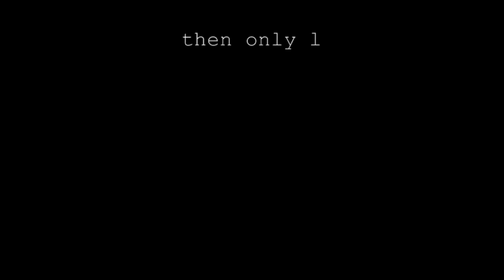Trailer - 'The SHOES' - A sadat hossain Short Film